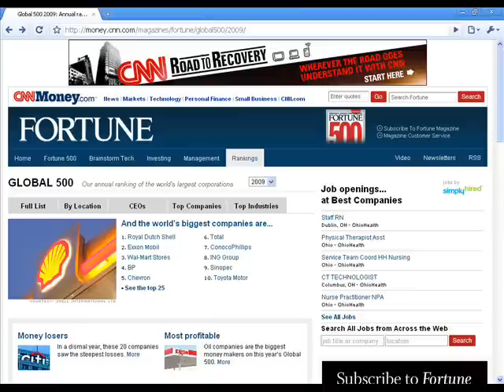SEVEN OUT OF TEN - FEB 9th 2010 .wmv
BRITAIN & SWEDEN AT ODDS WITH REST OF EUROPE OVER GREECE's

OF THE TEN LARGEST COMPANIES IN THE WORLD - SEVEN ARE OIL COMPANIES